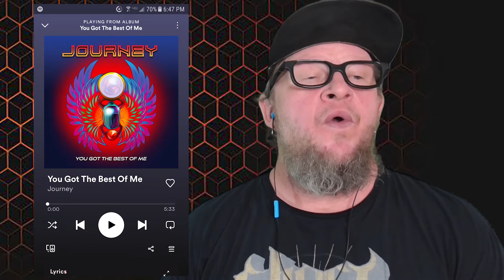JOURNEY - You Got the Best of Me (First Listen)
Journey are back with a new single "You Got the Best of Me" and today we are gonna dive deep and check this new single out. No doubt Journey is one of the most iconic rock bands in the world, so how does this new song stack up?

Journey is an American rock band formed in San Francisco in 1973 by former members of Santana, Steve Miller Band, and Frumious Bandersnatch. Guitarist Neal Schon is their only constant member.

journey reactions
journey you got the best of me
you got the best of me reaction
journey you got the best of me reaction